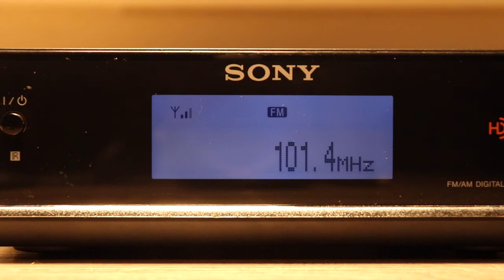101.4 Flex FM on air ID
Date: 29-Dec-2018, UTC 1802
RX: Sony XDR-F1HD
Antenna: FM folded dipole

In 2018 Flex FM has been awarded a licence. They have been on Airwaves, as pirate radio, since 1992.